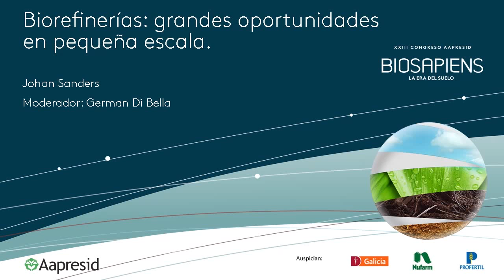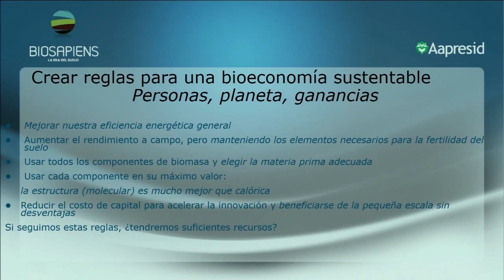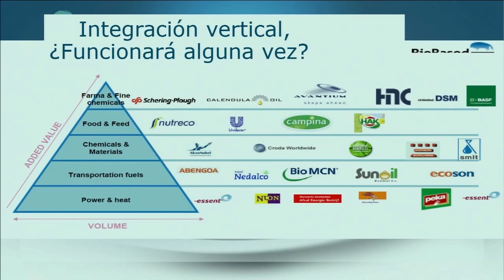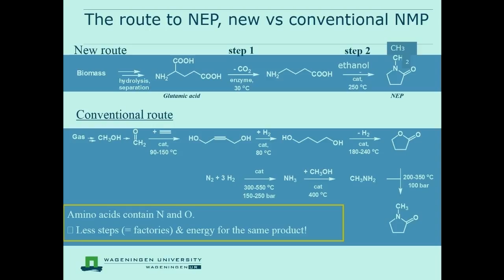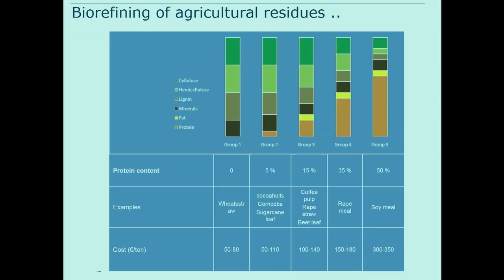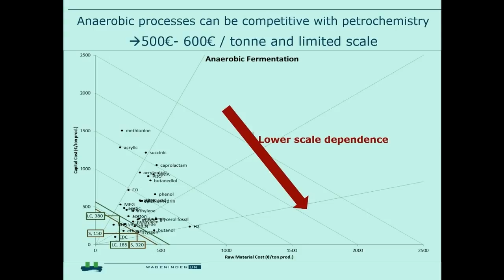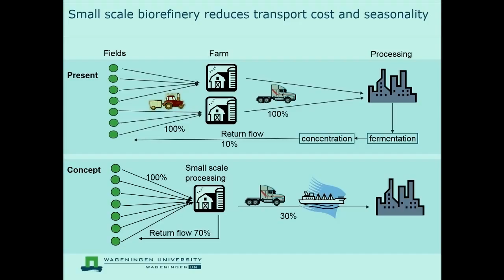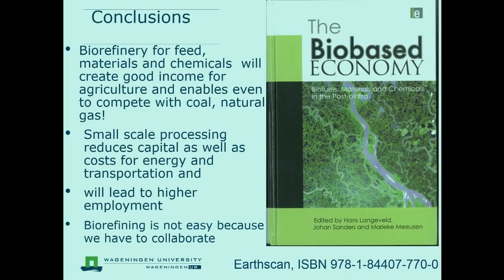Biorefinerías: grandes oportunidades en pequeña escala. XXIII Congreso Aapresid